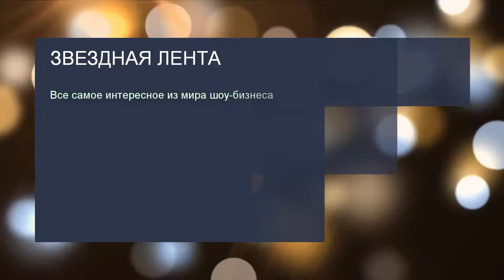Нюша назвала дочь в честь Симбы из "Король Лев"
Известная певица Нюша назвала дочь очень необычным именем - Симба. Почему такое имя выбрала Нюши и Игорь Сивов смотрите в видео.